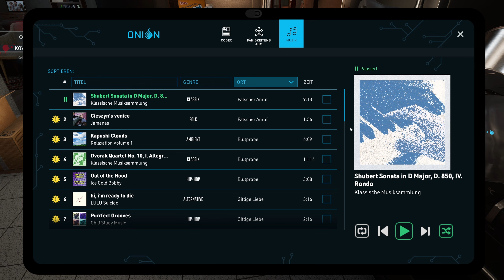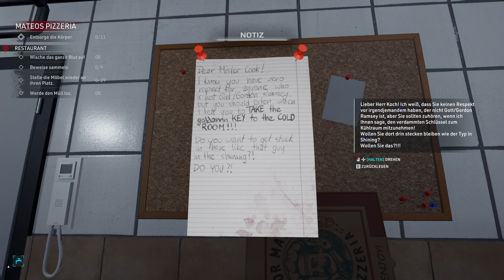Der Service hier ist eine Katastrophe 🧽 Crime Scene Cleaner 05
Wenn sich die Versicherungsgesellschaften vor ihrer Pflicht drücken, liegt es an dir, das Leben deiner Tochter zu retten. Das wird ein Haufen schmutziger Arbeit für zwielichtiges Klientel. Aber du hast keine Wahl, oder? Wenn der große Boss ruft, bringst du am besten einen Eimer und einen Wischmopp mit, denn du wirst sie brauchen. Bist du der Herausforderung gewachsen?

Schlüsselfeatures:
Tiefenreinigung – Schnapp’ dir deinen altgedienten Mopp und Schwamm. Sie werden dir auf den meisten Missionen sehr nützlich sein. Und wenn die Unordnung mal zu groß sein sollte, hol’ den Hochdruckreiniger raus und verpasse den Bereichen im Freien eine Tiefenreinigung. Und sollte der Geruch zu streng sein, hast du mehr als nur einen Geruchsneutralisierer zur Hand.
Wettrüsten – Manchmal ist deine vorhandene Ausrüstung nicht genug und du brauchst einen Extrakick. Wenn deine Lampen nicht stark genug sind, hole dir neue! Wenn es draußen zu viel Blut geben sollte, hole dir einen neuen Satz Hochdruckreinigerdüsen! Vor jeder Mission solltest du also dein Lager und Inventar prüfen, du könntest vielleicht etwas Größeres und Leistungsfähigeres gebrauchen.
Tiefe Taschen – Mache auf jede erdenkliche Weise Geld! Gangster sind dafür bekannt, spendabel zu sein, aber manchmal reicht auch das nicht. Und manche Objekte sind einfach zu verlockend. Wer wird schon diese teure Uhr vermissen? Der Besitzer ist schließlich tot.
Es geht um die Familie – Bei all den grauenvollen Dingen, die du während deinen Aufträgen sehen und tun wirst, solltest du immer daran denken, dass du es für sie tust. Das Leben eines alleinerziehenden Vaters hat seine Herausforderungen, und du musst sie alle meistern.

Bist du hier also der Böse? Du bist nur ein einfacher Mann mit Köpfchen und kräftigen Armen, der sein Schicksal selbst in die Hand nimmt. Du bist der Mann der Stunde, also putze, falle nicht auf und kassiere die Moneten.► Watch Dogs 2
► DIE VIDEOS KOMMEN JETZT SCHON UM 10 Uhr :)

Schlüpft in die Rolle von Marcus Holloway, einem brillanten jungen Hacker, der in der Geburtsstätte der Tech-Revolution lebt, der Bay Area von San Francisco.Tretet der berüchtigten Hackergruppe Dedsec bei und führt den größten Hack der Geschichte durch: Vernichtet ctOS 2.0, ein invasives Betriebssystem, das von kriminellen Superhirnen in großem Stil zur Verhaltensmanipulation und Überwachung der Bürger verwendet wird.